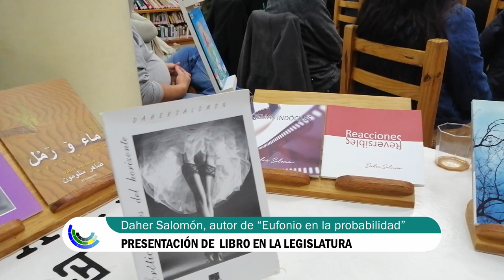Daher Salomón, autor de "Eufonio en la probabilidad"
Presentación del libro en la Biblioteca de la Legislatura